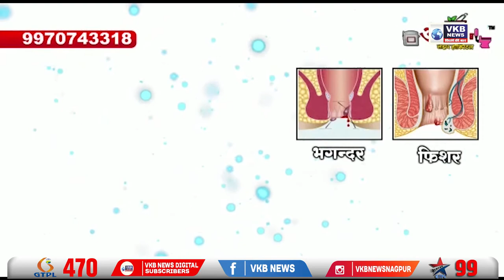ऑटो से गिरकर छात्रा की मौत